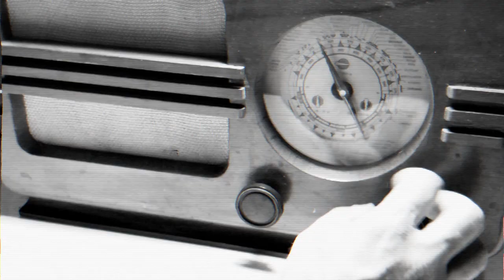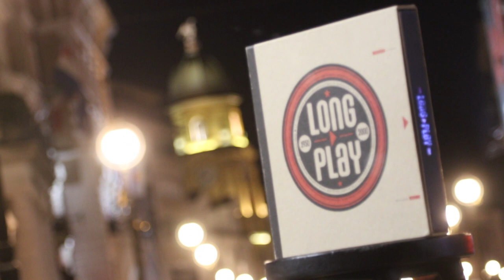Valter Kocijancic (Paraf) - Long Play Book 1950-2000 (autor: Blagoja Borislav Pešić)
Video editing & Art Director: Ras Aleksandar Radonjić
Knjiga "Long Play - zabeleške u vemenu" je monografija fotografija koja sadrži 1332 portreta 333 regionalnih muzičara koji su započeli svoje delovanje između 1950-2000 godine. Žanrovski su najzastupljenij rock muzičari, a na stranicama knjige možete prepoznati i velikane pop muzike ovih prostora, kao i nekoliko snažnih likova sa jazz i blues scene. Knjiga je u formatu LP ploče u ekskluzivnom pakovanju sa kutijom. Štampana na tri vrste papira u dve zasebne tehnike i trebalo bi da se nađe u kolekcionarskim policama okružena muzikom sa ploća umetnika koji se nalaze u njoj. Na skoro 400 stranica možete pročitati i biografije sa zanimljivim "crticama iz života" muzičara uz koje su odrstale generacije ovog regiona.
Autor ove velike knjige portreta je beogradski fotograf i dizajner Borislav Pešić Blagoja. On je stvarao knjigu punih šest ipo godina putujući regionom sa jednom crnom barskom stolicom i pokretnim foto studiom. Na tu stolicu su seli svi akteri ove monografije i stolica je postala neka vrsta neophodnog rekvizita uz instrumente sa kojima su se muzičari slikali.
Predgovore su napisali renomirani poznavaoci muzike: Beograd - Petar Janjatović (rock kritičar, novinar, publicista), Zagreb - Siniša Škarica (rock muzičar, publicista), Ljubljana - Grega Tomc (rock autor, publicista). Završnu reč dao je Vlado Simčić Vava (rock muzičar i pisac). Kao svojevrsno putovanje kroz knjigu, autor je pisao uvodnik iz ličnog ugla o radostima i mukama nastajanju ovih portreta.
Polazna ideja/tačka knjige je da se kroz fotografije i tekstove na originalan način detaljno zabeleži bogata zajednička muzička istorija. Tako je sugerisana teza da su muzikom ponovo spojeni ovi prostori i da su na taj način izbrišu granice.